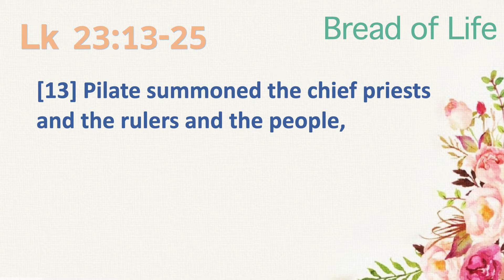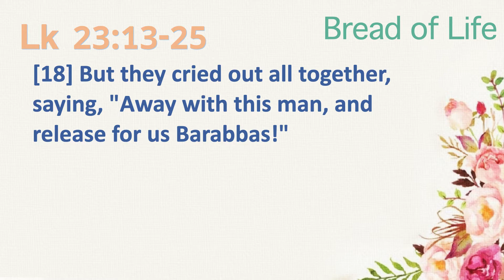An Account of the Suffering of Jesus (Lk 23:13-25) Wednesday Worship - Rev. Hee Chang Park